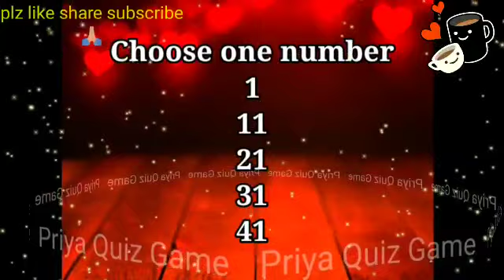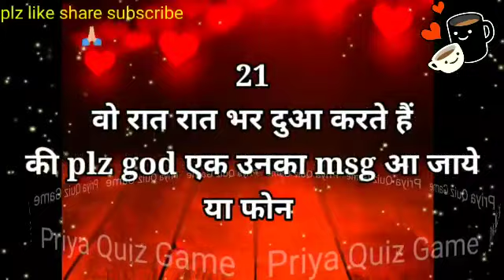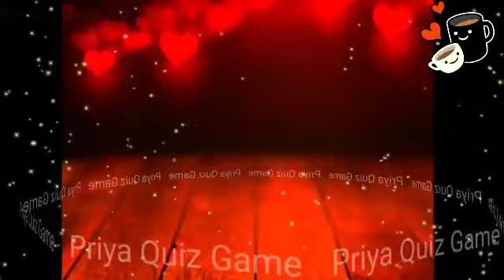love quiz game | choose one number | couple game | entertainment video for lover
aapke baare me  raat raat bhar wo kya sochte hai |